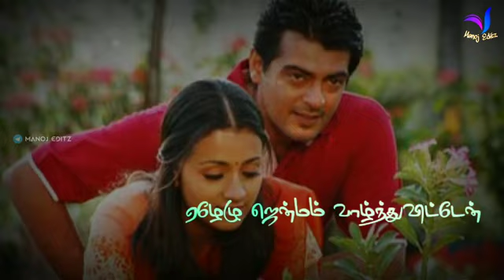Akkam Pakkam ☺ Kireedam Lovely Song Whatsapp Status Tamil Video